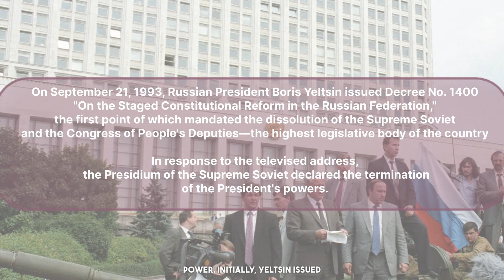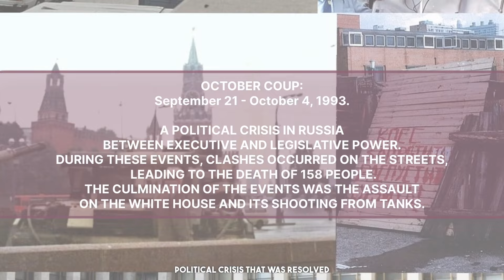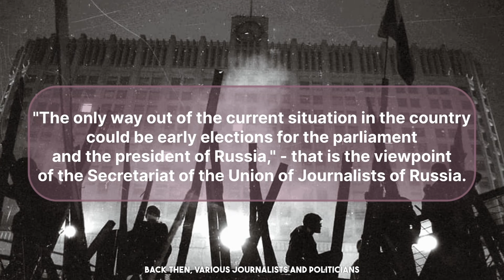What is wrong with Russian democracy in 1990?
In this video, you will learn about why democracy did not work out in Russia after the collapse of the USSR? how did Yeltsin and Putin usurp power and destroy the makings of democracy in Russia?